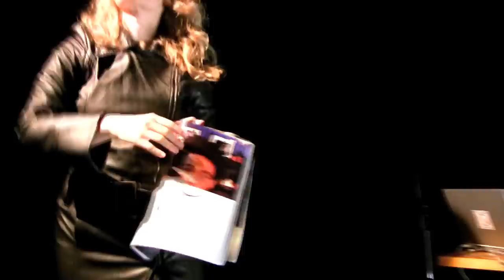Red Armband @ Bread&Circus (recorded live!)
This video gives a good idea about the present musical phase of Istvan Kantor's RED ARMBAND. Kantor's electro-riot band was featured at Bread&Circus, in Toronto, on march 19th, 2011, at a "Crazy East-Euro Super-Moon Party" together with Worldly Savages, another local eastern-block folk band catalyzing the Toronto music scene. Red Armband recently filled up its ranks with electro-zombie aficionado Karl Mohr, on synth and guitar. Other band members are: hungaro-serbian born performance artist Eszter Jagica, vocal, mix-master and laptop soldier Lewis Kaye, and Neoist hyper-noise-guerilla Istvan Kantor aka Monty Cantsin, vocal and loopmachine. Russian born actor-desperado Alexander Braun adds flag waving and various visual pollution to the smoky ambience. Red Armband's addictive machine-folk is a hypnotic flow of hungarian ranting, rejuvenated 80's synth-pop, convulsive dance beat and manic military march attacks. Watch out for this band's brainwash songs. You might get hooked on Neoist propaganda!